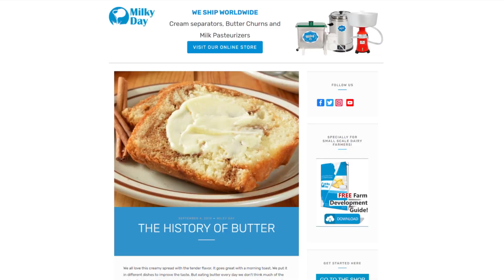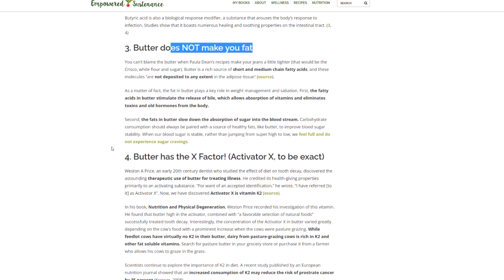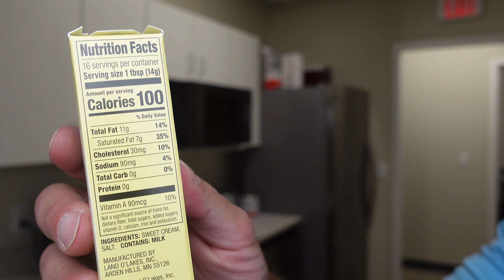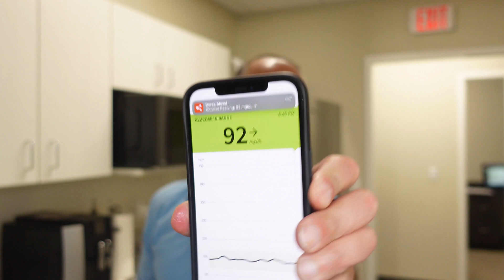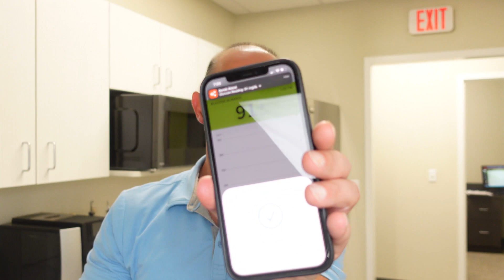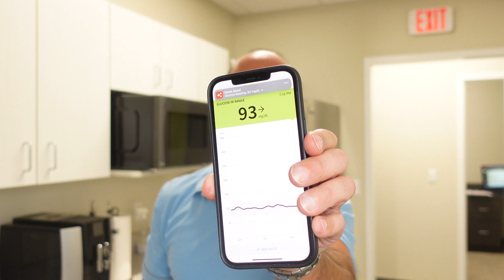Eating Butter and CGM Glucose!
Please let me know if you found this helpful!

This is your exclusive discount today!

Butter is it’s had a storied history.  From once seen as a necessity for proper nutrition years ago to vilified as an agent of heart disease in 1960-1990, much new research once again finds butter as a healthy part of a complete diet.  In fact, some even call it a superfood…

However, I want to find out how much it affects my blood glucose

Using a CGM (continuous glucose monitor) implanted into my shoulder, I measured my results.

Summary

Baseline: 92mg/dl
10 min: 91mg/dl - down 1/mg/dl
20 min: 91 mg/dl same
30 min: 93mg/dl - up 2/mg/dl
No major change at all.

The High Octane Dad Dr. Derek Alessi is the founder of the Supplement company Strength Genesis. “Our fish oil is the best quality,” says Dr. Derek.